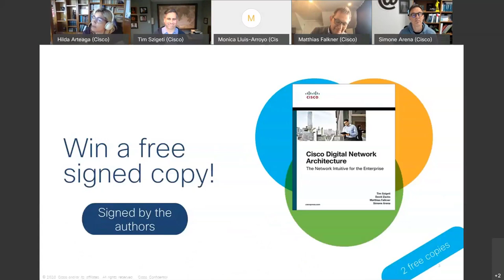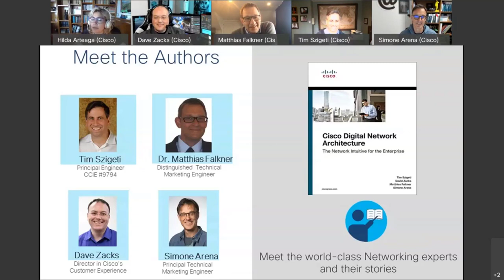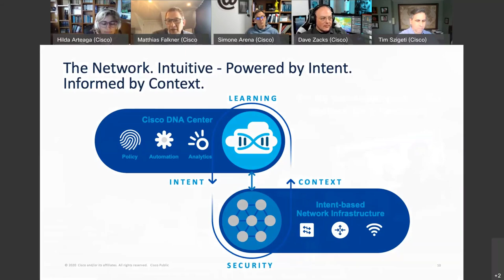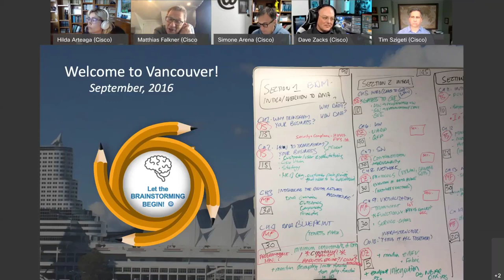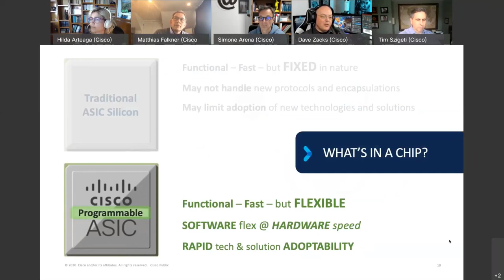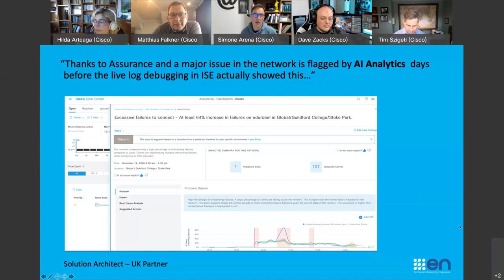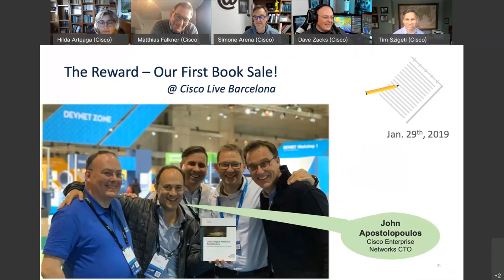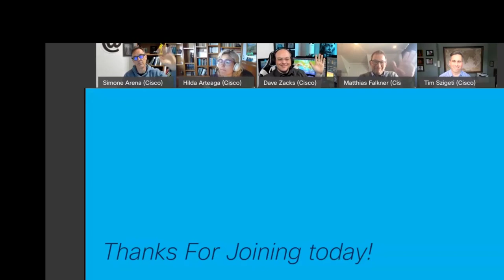Meet the Authors: Cisco's Digital Network Architecture: Intent based Networking for the Enterprise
Meet the Authors Event - Cisco's Digital Network Architecture - Intent-based Networking for the Enterprise

In this session, Cisco Press Authors talks about Cisco’s Digital Network Architecture (DNA) and how it helps technical professionals, decision-makers, and consultants prepare to drive maximum value from next-generation networking. Also, they share relevant updates for everyone involved with DNA planning, implementation, and operation. During this event, attendees have the opportunity to interact with the authors and ask them questions in a live Q&A session.

Join the world-class networking experts and learn more about the enterprise architecture of this decade. In addition, they present key content featured in the book Cisco Digital Network Architecture: Intent-based Networking for the Enterprise.

This event provides an opportunity to interact with the authors in real-time and learn more about them, their story, the story behind their publications, and how they became renowned experts.

In addition, they will present key content featured in the book Cisco Digital Network Architecture: Intent-based Networking for the Enterprise.